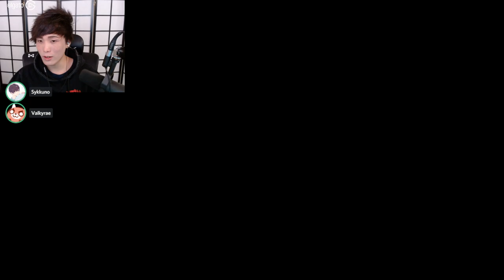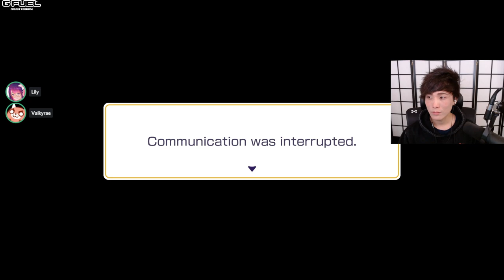"MoBa Gaming" Sykkuno" (Part.1) Mario Party superstar ^_^ 11|10|21